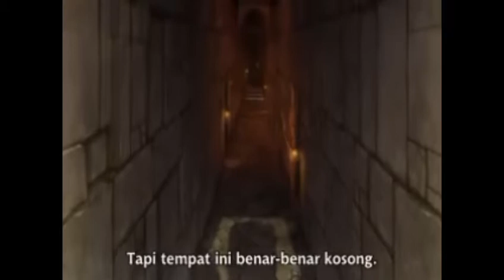Nanatsu no Taizai S1 Sub indo(kemunculan Dosa Tamak sang Rubah Undead Ban,sapaan unik dengan Kapten)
Informasi Seputar Nanatsu no Taizai
Judul Alternatif : The Seven Deadly Sins
Jumlah Episode : 24
Musim Rilis : Fall 2014
Tanggal Tayang : 5 Oktober 2014 sampai 29 Maret 2015
Studio yang Memproduksi : A-1 Pictures
Durasi per Episode : 24 Menit
Genre : Action, Adventure, Ecchi, Fantasy, Shounen, Supernatural
Skor di MyAnimeList : 8,45
Credit : D-Animesub

Sinopsis Nanatsu no Taizai:

Anime ini bercerita tentang tujuh ksatria kerajaan yang dijuluki Nanatsu no Taizai.

Mereka dicap sebagai pemberontak karena telah membunuh ksatria suci kerajaan sekaligus mencoba untuk mengambil alih tahta kerajaan.

Pada kenyataannya, semua itu hanyalah fitnah …

… Yang mencoba menggulingkan kerajaan bukan lah Nanatsu no Taizai, melainkan ksatria suci di kerajaan itu sendiri.

Mengetahui hal ini, salah satu puteri kerajaan yang bernama Elizabeth, memutuskan untuk berpetualang mencari anggota Nanatsu no Taizai.

Dengan harapan agar Nanatsu no Taizai mau membantunya dalam menghentikan aksi kudeta yang dilakukan oleh para ksatria suci.

App edit Video : KINEMASTER PRO